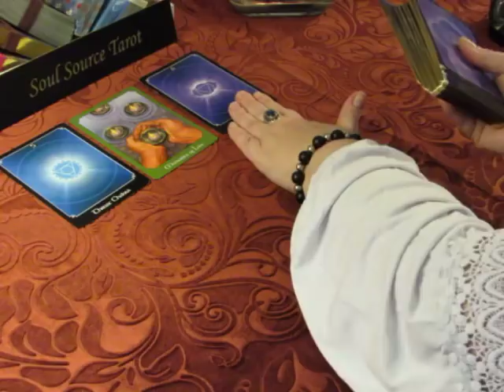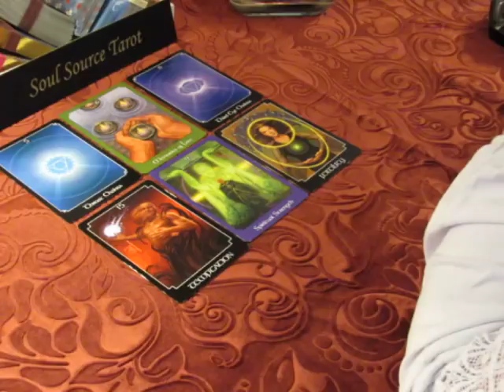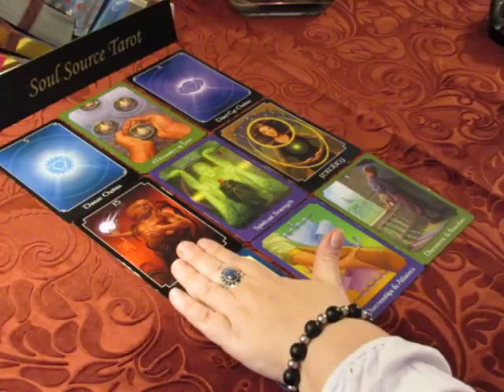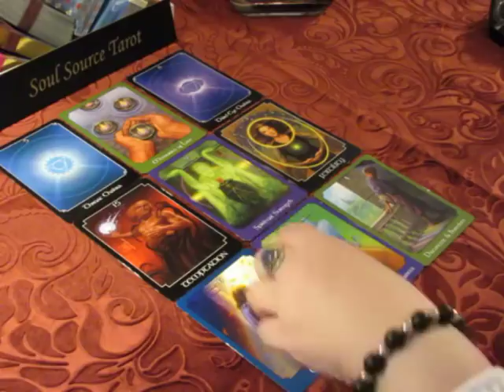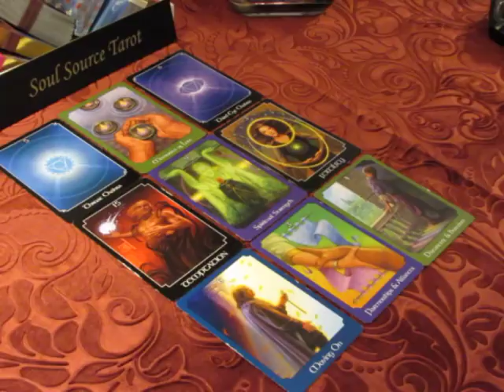~Scorpio~Transformation~Spirit Message~Mid March 2018